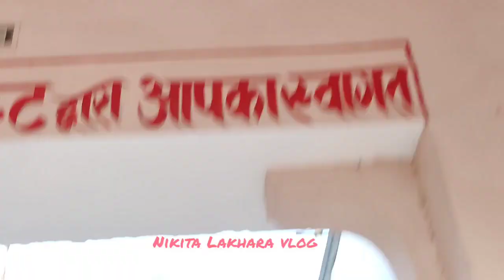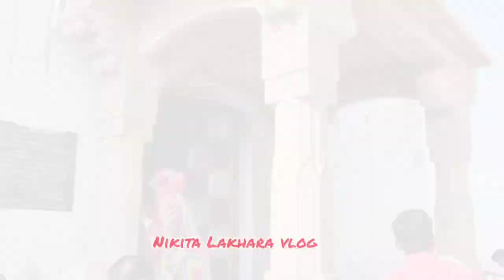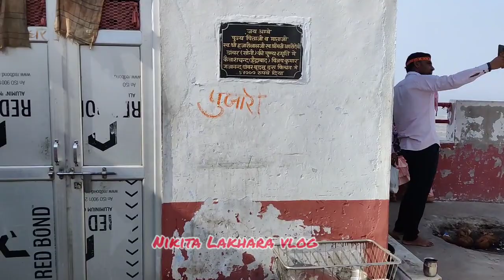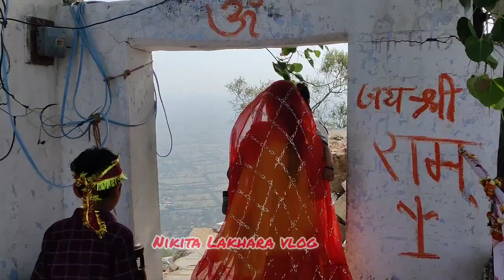kewai mata mandir / parbatsar